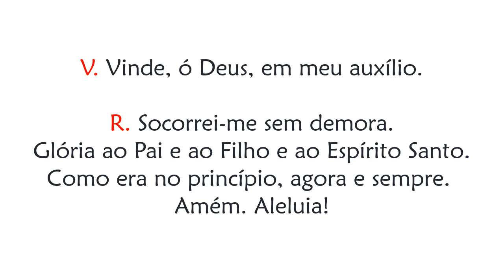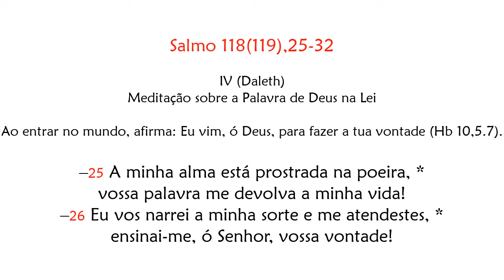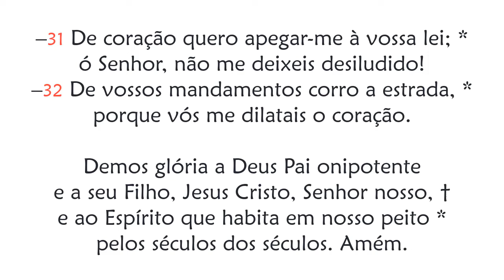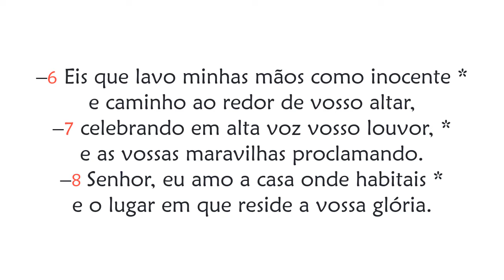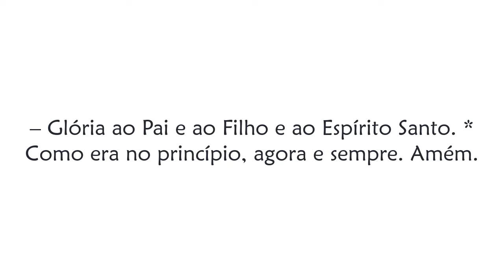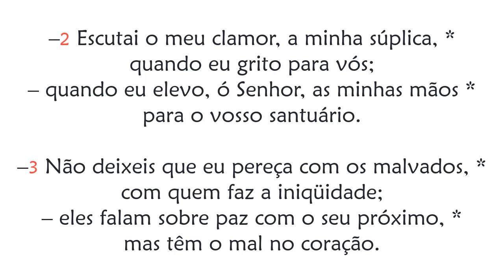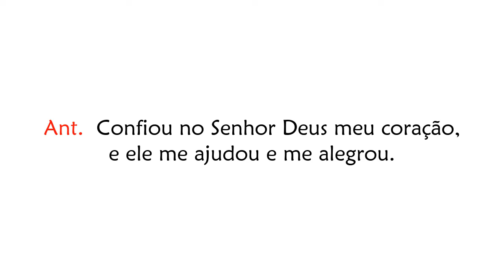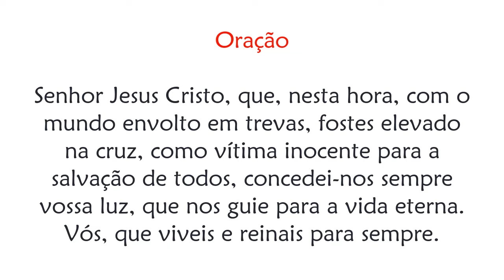Hora Sexta de Sexta feira da 1ª Semana do Tempo Comum